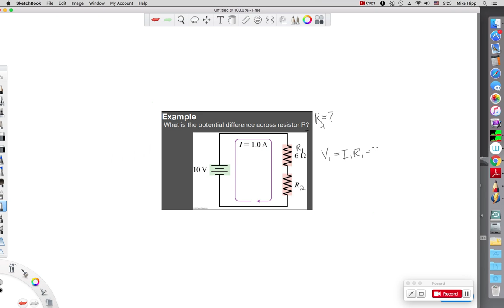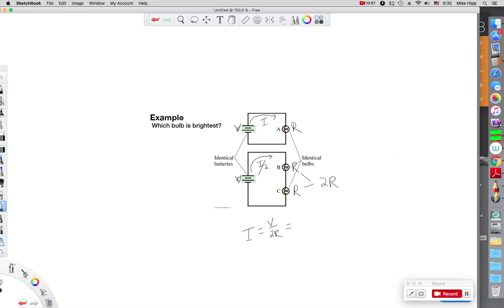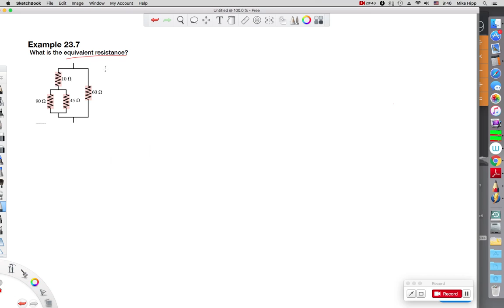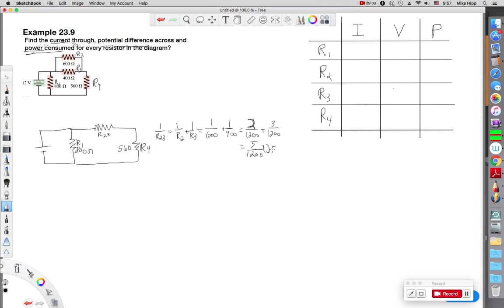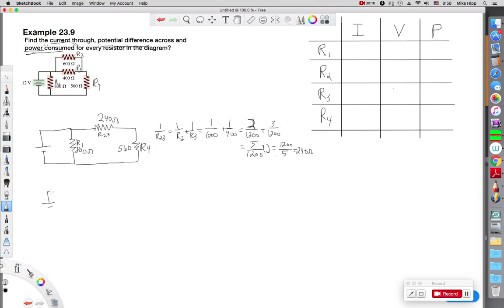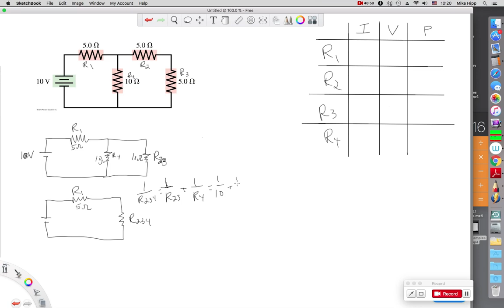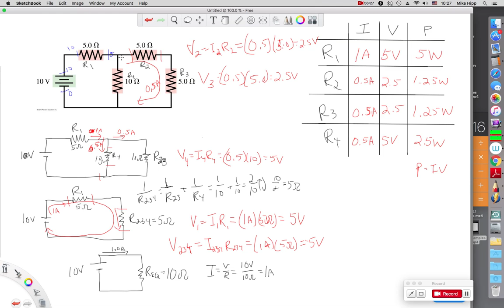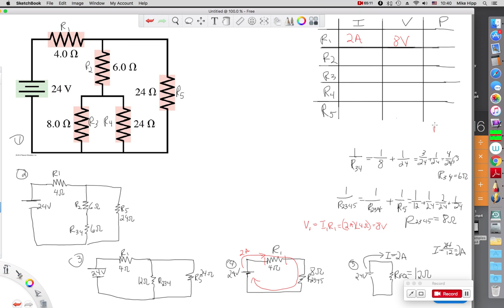CH 23- Circuit Examples Pt2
DC Circuits with Resistors in Series and/or Parallel